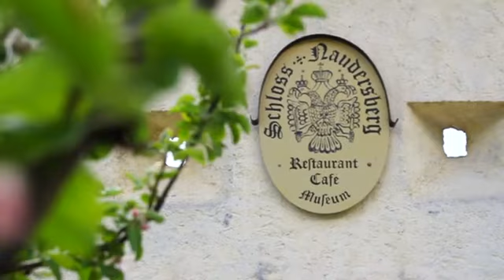Kultur, Geschichte, Tradition - Nauders-Tiroler Oberland-Kaunertal